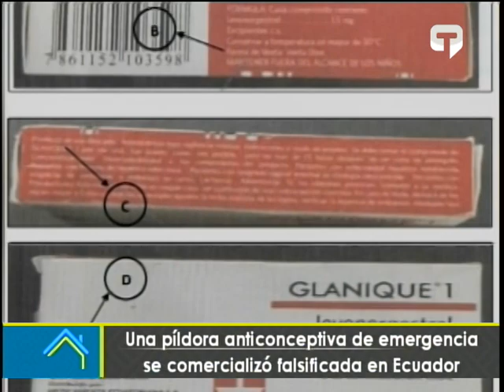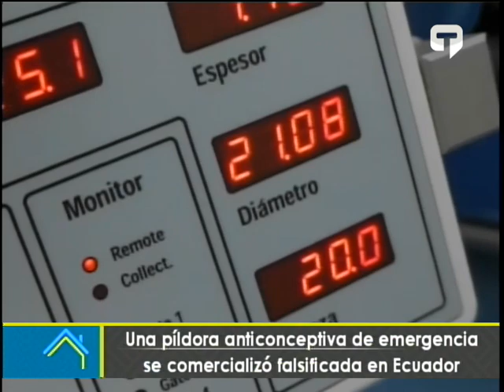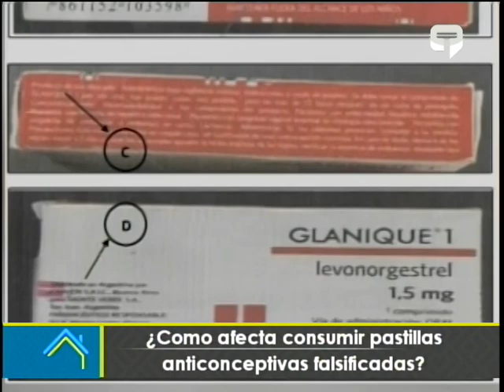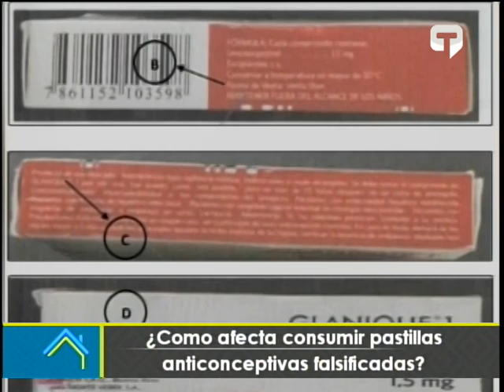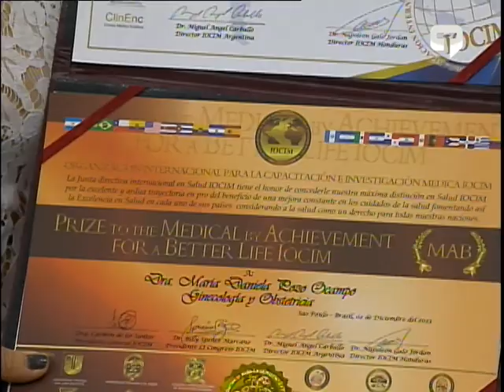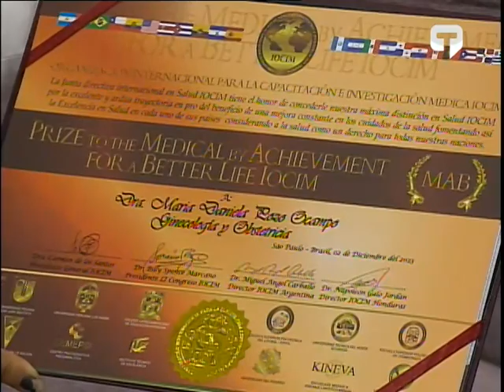Cómo afecta consumir pastillas anticonceptivas falsificadas